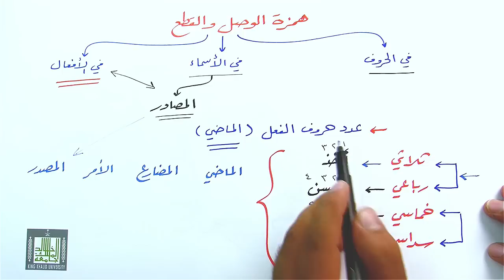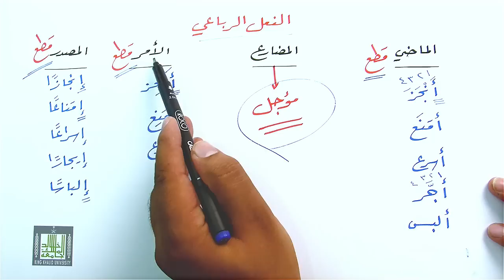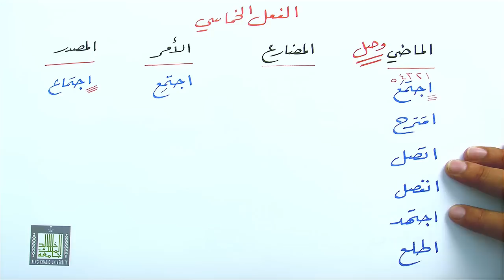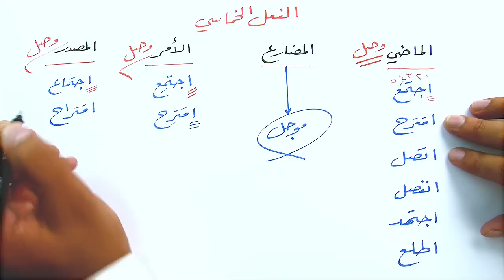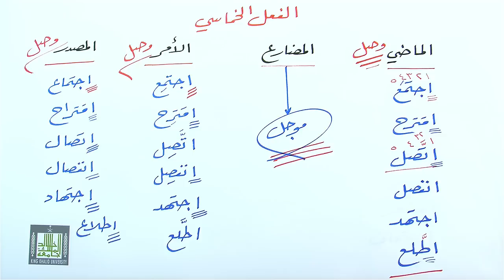همزة الوصل والقطع في الأفعال٤